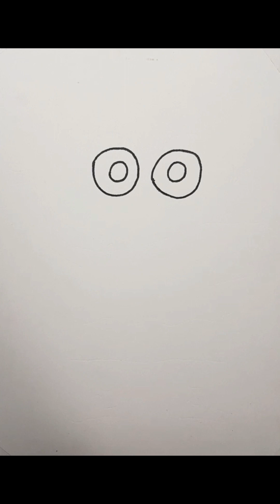ShinChan Drawing || Easy Colour Pencil Drawing || Step by Step Video For Kids !!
ShinChan Drawing with Colour Pencil For Kids and Beginners | Full Step by Step Video ..!!

Materials used:-
{3} A4 Ivory Sheet